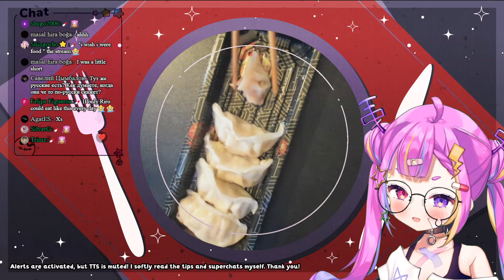VTuber Asian Food Mukbang ASMR【Hand⧸Foodcam】G gordo dinner?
Hello everyone this is a fan channel to preserve the streams from Riro Ron.